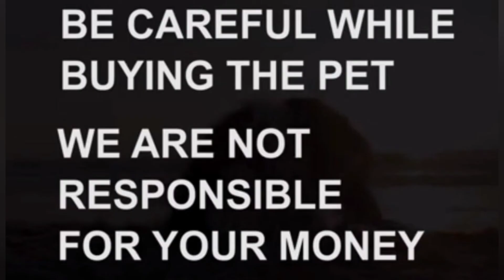Labrador puppy for sale|9676316030|guntur|dog market in guntur